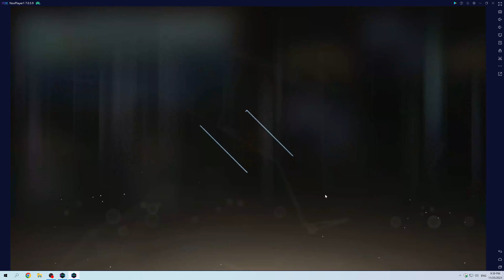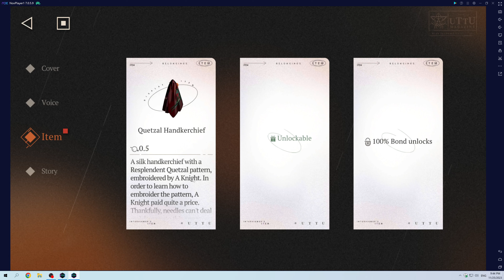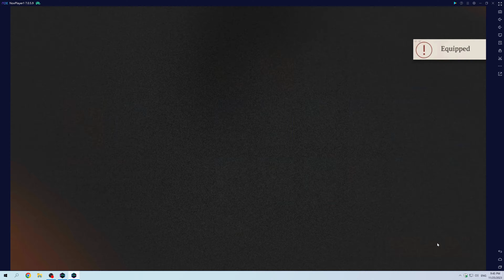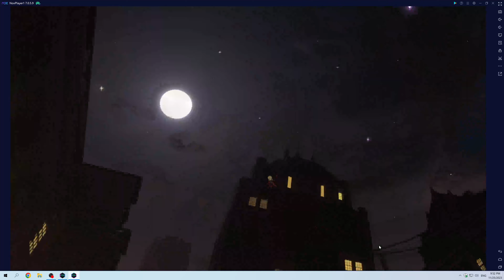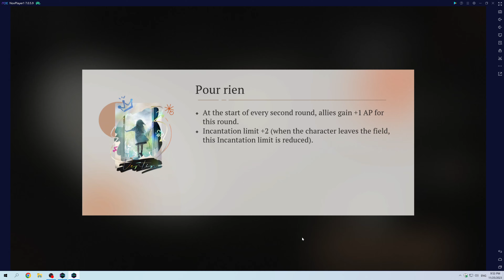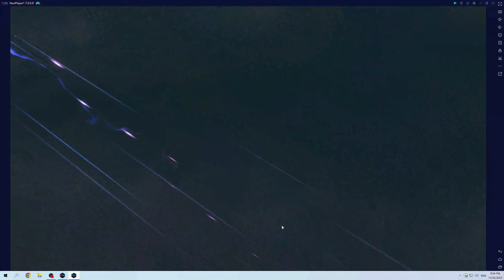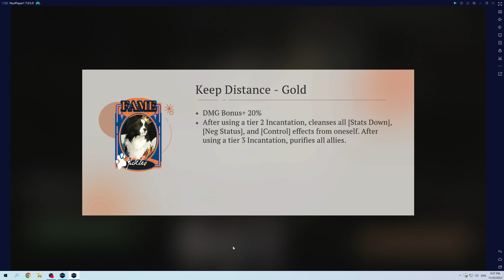Reverse 1999 Playthrough Part 53 Uttu Trophy Event Part 2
Uttu Trophy Event Part 2.